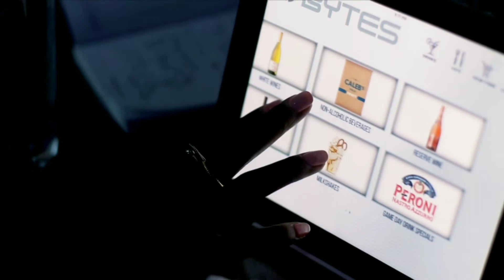Dinner & Dialogue with Seane Shaw featuring Deborah Joy Winans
You don't want to miss this candid and insightful Dinner & Dialogue. Deborah Joy  Winans shares her journey to Greenleaf, growing up Winans and getting the phone call that changed her life!!